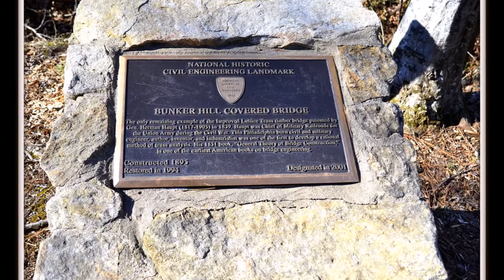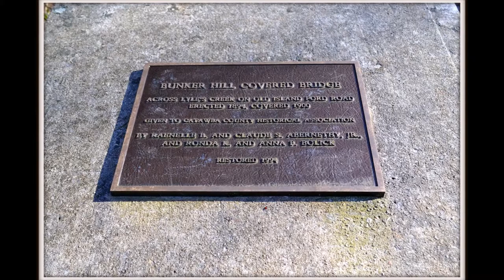Explore Bunker Hill Covered Bridge, Claremont NC, Catawba County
This is a video on one of the last two Covered Bridges in North Carolina. It is the Bunker Hill Covered Bridge in Claremont NC in Catawba County. It goes over Lyle Creek. Photography and Videography by Keith Hall Photography, Elkin NC.